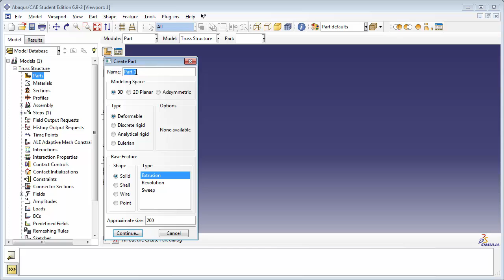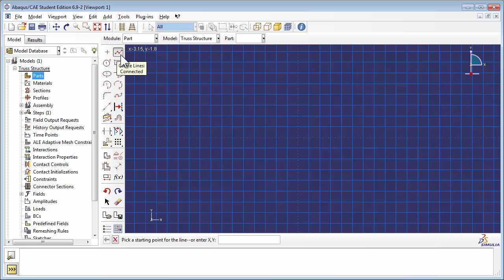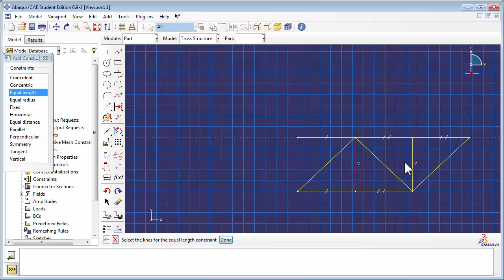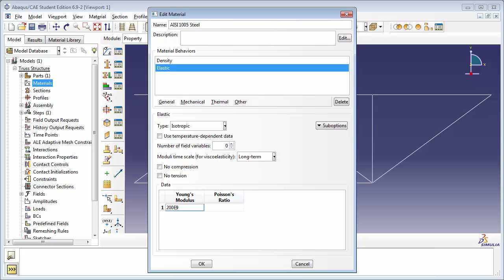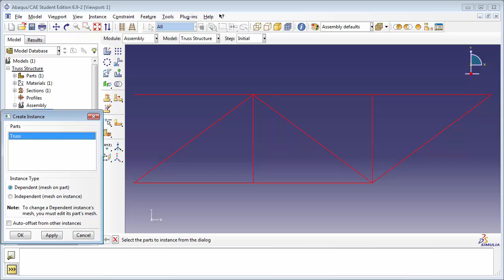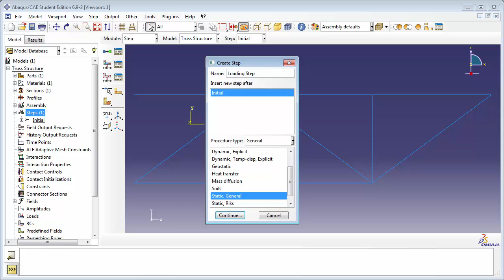2.b) Static Analysis of a 2D truss - Part 1 of 2 (with audio)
This is a free tutorial on modeling 2D truss structures in Abaqus. More information about this simulation is available